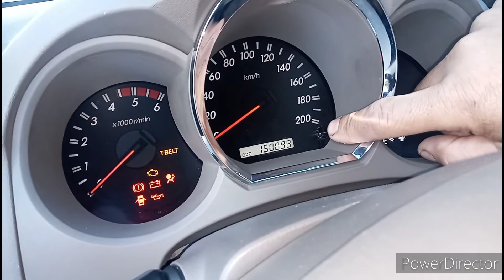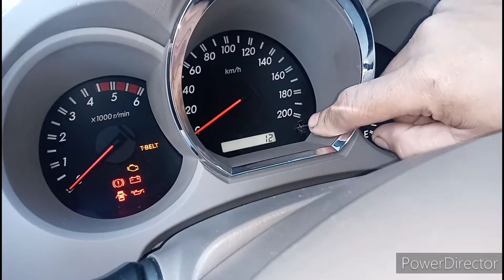TIMING BELT RESET TOYOTA INNOVA FORTUNER HILUX HI ACE KD ENGINE SERIES AND TIMING MARK